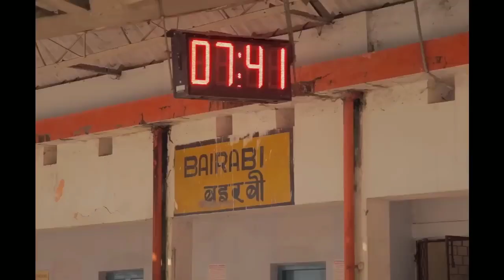HEI ZET CHU LE.!!! a va lungchhiat thlak em..!!! Brig.Thenphunga Sailo.Lo en teh le..